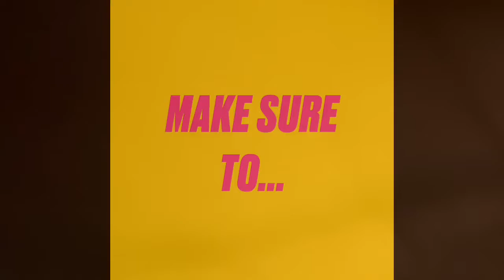Vlogmas Day 4 |I'm Thankful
Vlogmas day 4! Sorry I'm late... I've been having issues uploading. So I'm going to post two vlogs today. This vlog includes a few clips from my Thanksgiving with my family. How was your Thanksgiving? My Uncle Calvin and his family visited us from Texas and I was happy to see them! I didn't vlog too much after we ate dinner but I had a good day nonetheless.